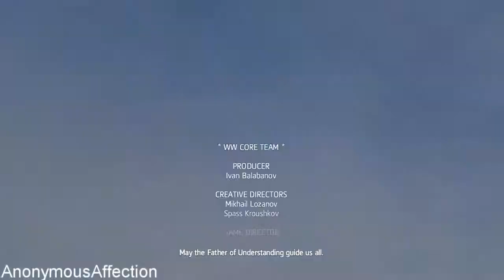Assassin's Creed: Rogue Walkthrough - Ending - QXNzYXNzaW5hdGlvbg0K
Assassin's Creed: Rogue Walkthrough - Ending - Incomplete Memories: Memory 3 (QXNzYXNzaW5hdGlvbg0K)

Walkthrough of Assassin's Creed: Rogue in High Definition on the Xbox 360.

Systems: PS3, Xbox 360, PC

Developer: Ubisoft Sofia

Publisher: Ubisoft

Description:

North America, 18th century. Amid the chaos and violence of the French and Indian War, Shay Patrick Cormac, a fearless young member of the Assassin Brotherhood, undergoes a dark transformation that will forever shape the future of the colonies. After a dangerous mission goes tragically wrong, Shay turns his back on the Assassins who, in response, attempt to end his life. Cast aside by those he once called brothers, Shay sets out on a mission to wipe out all who turned against him and to ultimately become the most feared Assassin hunter in history.

Introducing Assassin’s Creed Rogue, the darkest chapter in the Assassin’s Creed franchise yet. As Shay, you will experience the slow transformation from Assassin to Assassin hunter. Follow your own creed and set off on an extraordinary journey through New York City, the wild river valley, and far away to the icy cold waters of the North Atlantic in pursuit of your ultimate goal, to bring down the Assassins.

. Experience the Assassin's Creed universe from the perspective of a Templar. Play as Shay, who, in addition to the skills of a Master Assassin, also possesses new abilities, like enhanced eagle vision, and weapons, such as the air rifle and grenade launcher

. Witness Shay's transformation from an adventurous Assassin to a grim Templar willing to hunt down his former brothers. Experience the events that lead Shay down a dark path and set him on a course that will forever change the fate of the Brotherhood

. New and Improved Naval Gameplay: Assassin?s Creed Rogue builds on the award-winning naval experience from Assassin's Creed IV Black Flag with all-new gameplay, including new weapons and enemy tactics

. Vast and Diverse Open World to Explore. Shay's story will allow you to explore three unique environments: the artic North Atlantic, American River Valley, and New York City